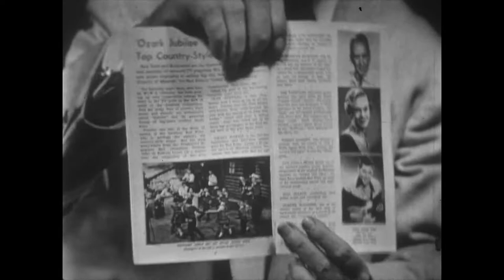Ozark Jubilee April 30, 1955 segment 1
The Ozark Jubilee was a live, nationally broadcast country-western variety show originating from the Jewell Theater -- “the heart of the Ozarks” -- in downtown Springfield from 1955 through 1960. Many country music stars began or advanced their careers by appearing on the Jubilee including Porter Wagoner, Patsy Cline, Brenda Lee, Johnny Cash, and the Philharmonics. Missouri State University Libraries is raising money to digitize 60 episodes that reside in kinescope form in the University of California, Los Angeles Film and Television Archive.

Episode Listing
00:00 Intro
1:16 "Salty Dog Rag" Red Foley
3:06 Square dance: Tadpoles
5:43 Regal Pale commercial
6:51 Shug Fisher comedy
10:53 Award to Missouri Congressman Dewey Short
14:38 "I Gotta Go Get My Baby" Marvin Rainwater
17:45 Regal Pale commercial
18:55 Pete Stamper comedy
22:55 "Ricochet Romance" Penny Nichols
25:50 Regal Pale commercial
27:00 Square dance: Tadpoles